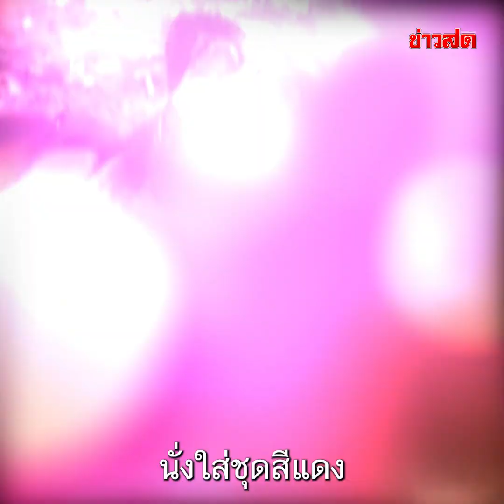ยายช็อกหวิดซ้ำรอยเดิม กระบะซิ่งเหินฟ้า เชื่อนางไม้ช่วยชีวิต ผลักรถไม่ใช่ชน!! : Khaosod TV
ต้นไทรมีนางไม้ช่วยรอดตายรถกระบะเหินฟ้าชนบ้านพังยับ ยังจำได้ไหม!!ที่จ.อุดรธานี หนุ่มวัย 21 ซิ่งกระบะเหิรฟ้าชนบ้านพังยับ เจ้าของรอดตายปาฏิหาริย์ ล่าสุดบ้านหลังเดิม ถนนเดิมเจออีกแล้ว ยายสุดช็อคกระบะซิ่งเหินฟ้ากลับจากงานเลี้ยงขึ้นบ้านใหม่หวิดชนบ้านพังรอบ 2 ทั้งที่ครั้งที่แล้วซ่อมบ้านยังไม่เสร็จ สุดขนลุกสิ่งศักดิ์สิทธิ์ใกล้บ้าน เมื่อรู้มีนางไม้สิงสถิตย์ใต้ต้นไทรเยื้องบ้าน ใส่ชุดแดงห้อยขาโตงเตง เชื่อทำให้รอดตายทั้งบ้านมาได้นางไม้ช่วยผลักออก